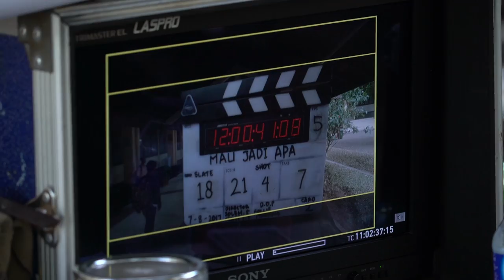VLOG SYUTING FILM "MAU JADI APA?" - HARI 1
Selain main, di sini saya juga nulis naskah bareng Agasyah Karim & Khalid Kashogi, dan menyutradarai filmnya bareng Monty Tiwa. Jadi main di bioskop, November 2017.